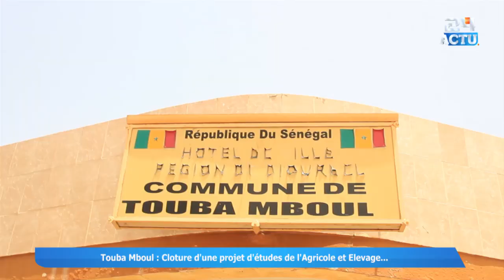Touba Mboul : Cloture d'une projet d'études de l'Agricole et Elevage...